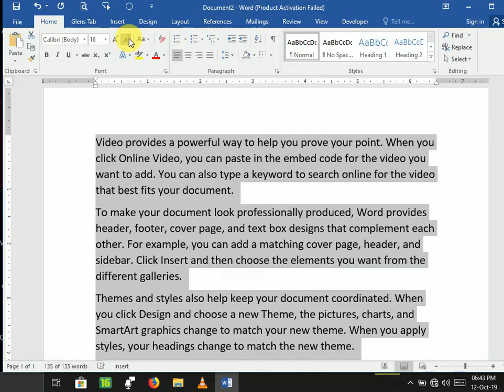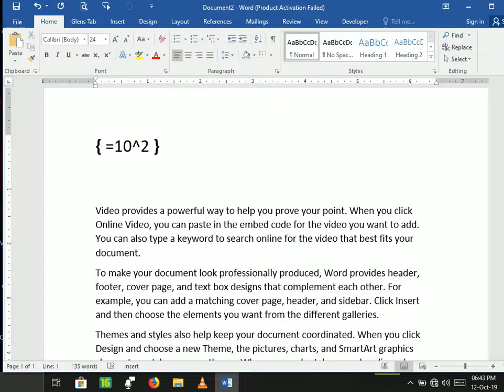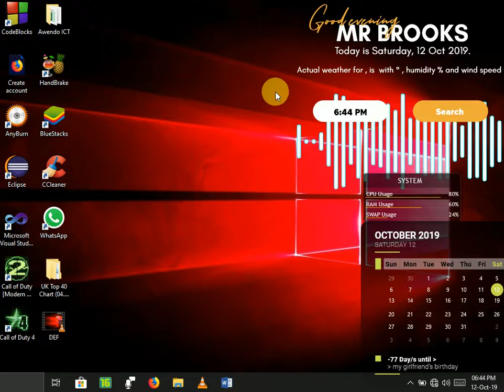3 MS Word Tips you didn't know| Secret Microsoft Word Features You probably not using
Learn 3 MS Word Tips you didn't know! Get comfortable working with Microsoft Word and avoid common frustrations with these tips. 3 MS Word Tips you didn't know